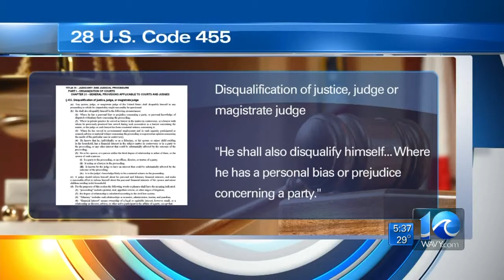Andy Fox on what's next for McDonnell?